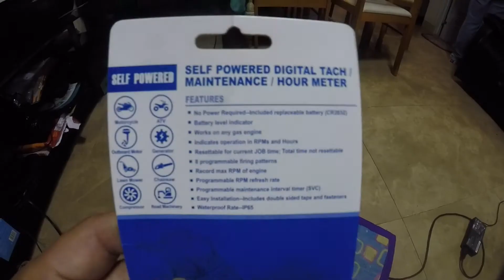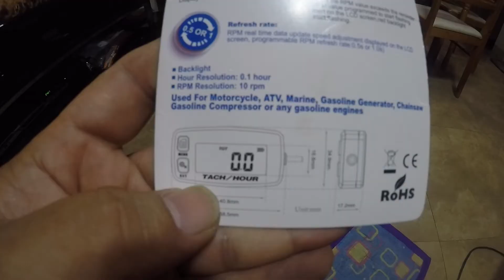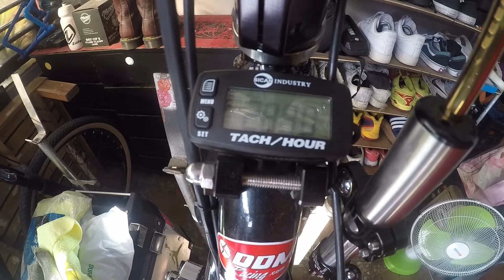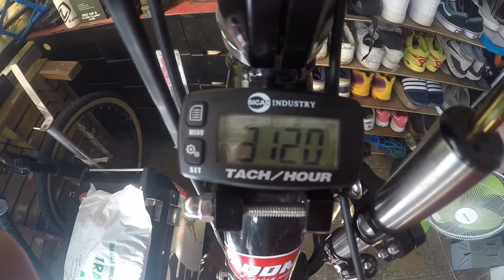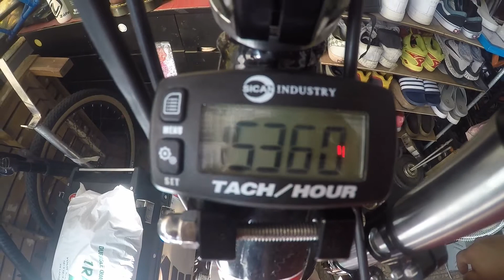Revin my Goped GTR with newly installed Tach meter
I've just installed Tach meter and I'm not much familiar with the entire function. Learning and reading the manuals. Any benefits i can get on this?